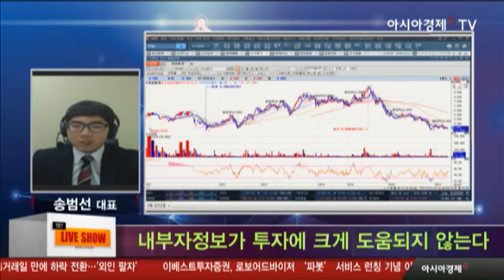내부자정보가 투자에 크게 도움되지 않는다